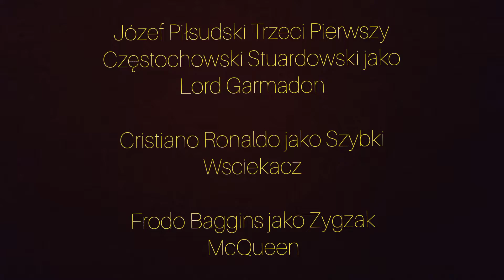Dywizja Bigosów I - Tajemnica Złotych Baginsów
Bigos w XVII–XVIII w. to potrawa z siekanego mięsa, ryb lub nawet raków z dodatkiem cytryn, limonek i octu winnego. W XVIII wieku zaczęto zastępować drogie składniki kapustą kiszoną, co było formą naśladowania elitarnej kuchni, stąd nazywano go „bigosem z kapustą”[6] W XIX wieku, jak podkreśla Jarosław Dumanowski, proporcje mięsa do kapusty zmieniły się i w ten sposób powstał współczesny bigos[7].

Mimo zmian, nadal w książkach kucharskich znajdowały się przepisy na bigos bez kapusty. Wojciech Wielądko, autor Kucharza doskonałego (1783) podaje przepis na „bigos z karpia”. Przepisy zarówno na „bigos z pozostałej pieczeni lub mięsa z jabłkami” bez kapusty, jak i na „bigos hultajski z kapustą” zawarła Lucyna Ćwierczakiewiczowa w wydanej w 1860 r. książce 365 obiadów za pięć złotych[8]. Nawet książki wydane już w XX wieku, jak grudziądzka Nauka gotowania do użytku ludu polskiego zawierały czasem przepisy na bigos bez kapusty[9].

Sposoby przyrządzania

Sto lat, sto lat - niech żyje, żyje nam
Jeszcze raz, jeszcze raz - niech żyje, żyje nam
Niech żyje żyje nam

Sto lat, sto lat - sto lat, sto lat - niechaj żyje nam
Niech żyje nam - niech żyje nam!
W zdrowiu szczęściu, pomyślności - niechaj żyje nam!